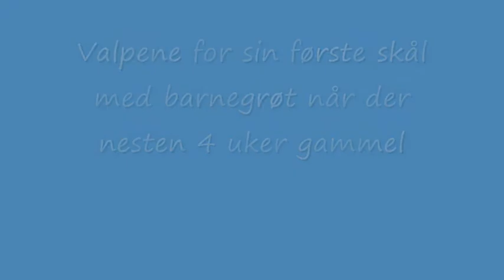Valper og grøt og musikk.wmv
Valpene får sin første skål med barnegrøt.